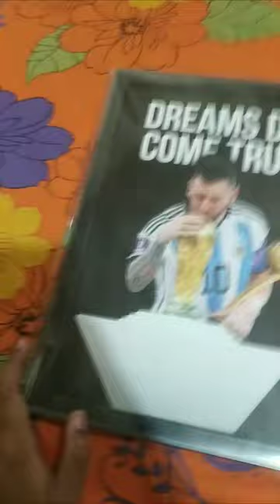Messi Lamron photo Frame unboxing